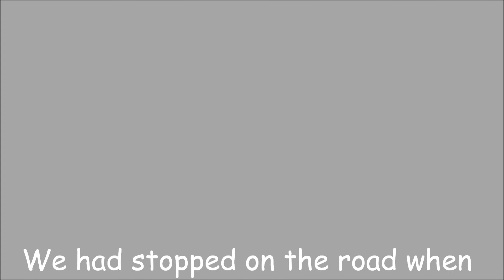Ghost Capture on Ohio Back Road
Crusin' the back roads of Guernsey County Ohio and found this.